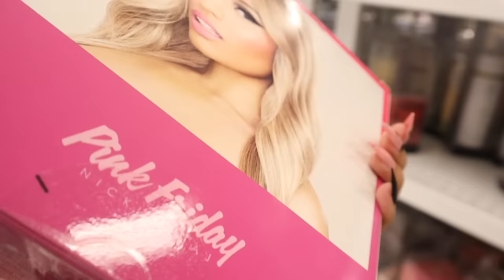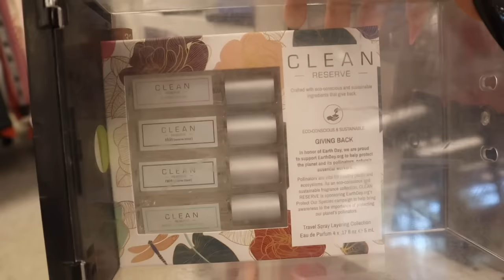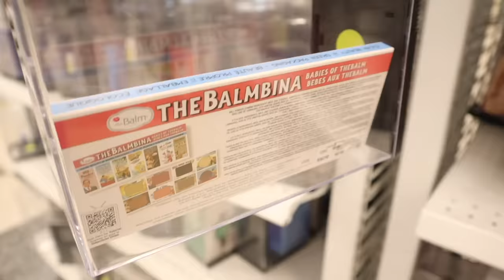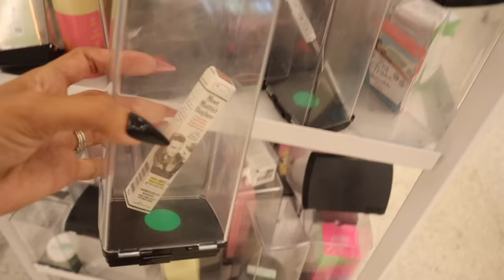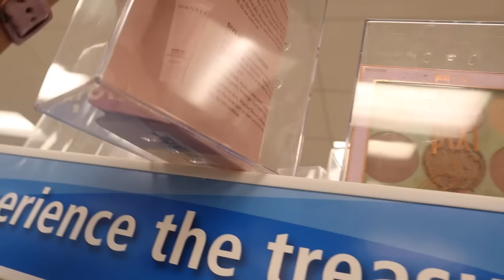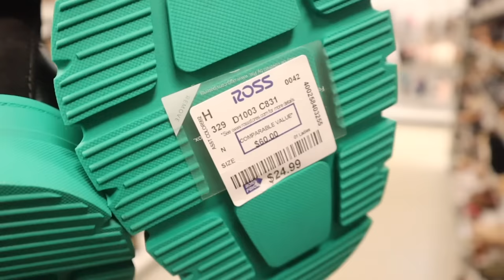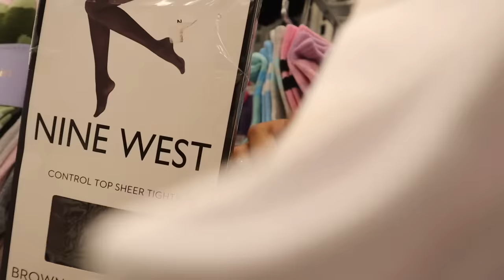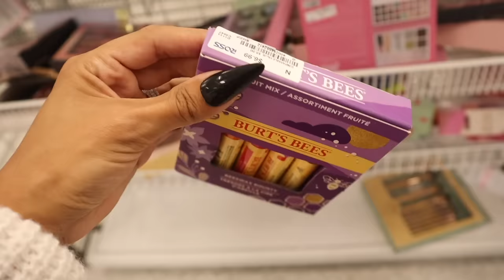ROSS NEW FINDS SHOPPING SPREE! EARLY CHRISTMAS DEALS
Item links:
1. Light Grey Long Sleeve Casual Fashion Shorts Set
2. Lantern Sleeve Long Sleeve Pullover Turtleneck Sweater
3. Wide-Sleeved French V-neck Waist Dress
4. High Neck Knit Loose Sweater & High Waist Skirt Sets
5. Black Long Sleeve Casual Fashion Shorts Set

Jewlery

3. like todays video
4. comment favorite find in todays video

Mailbox:
125 S. State Road 7, Suite 104-136